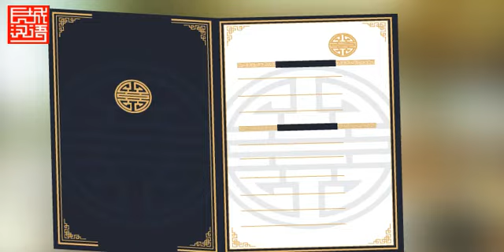Catering Chinese 1st Volume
Han-Catering Chinese is a set of primary Chinese textbooks specially designed and compiled by Beijing Han-sky Education Technology Co., Ltd. for international students majoring in Catering. As a basic textbook for learning Chinese, with distinctive catering features and a lot of cultural content added, it's a bold attempt to ""specialize"" textbook compilation of Chinese as a foreign language.

Han-Catering Chinese, based on HSK Level 3 vocabulary syllabus and grammatical syllabus, selects various situational topics related to catering and appropriate cultural content, fully utilizes mobile internet, multimedia animation, and intelligent technology, and integrates new words, grammar, exercises, and other links, relying on rich teaching resources, to achieve simultaneous improvement of language proficiency and professional skills.

After completing this course, students should have basic communication skills in daily life; they have a basic understanding of Chinese food customs and cooking types, laying the foundation for professional learning; be able to communicate with teachers of professional cooking classes in Chinese.

to register and join this course!